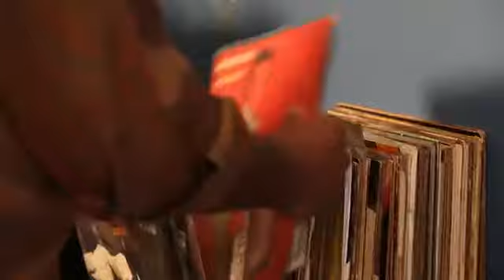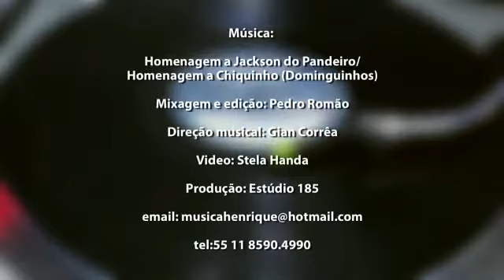Henrique Araujo e Regional Imperial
Henrique Araújo e Regional Imperial interpretam Homenagem a Jackson do Pandeiro/Homenagem a Chiquinho do projeto "Choro do Sertão"

bandolim e arranjo:Henrique Araújo
violão 7 cordas: João Camarero
violão 6 cordas: Junior Pita
cavaquinho: Lucas Arantes
pandeiro: Rafael Toledo
percussão:Alfredo Castro